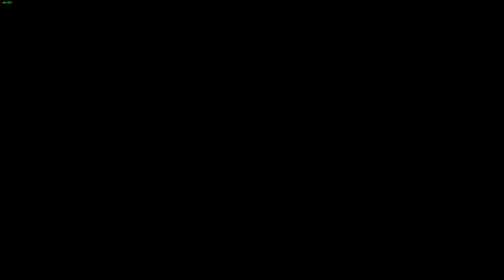Part 63 My First Time Playing Divinity Original Sin 2!